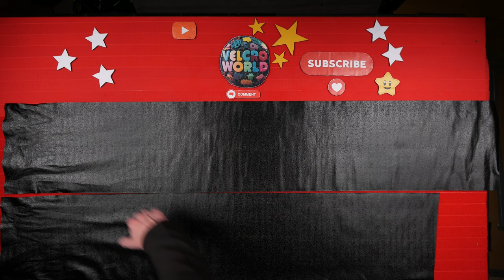5000 SUBSCRIBER SPECIAL